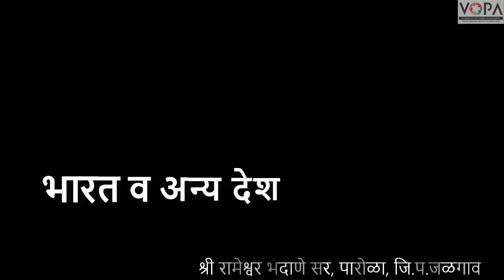9th | Civic | Chap 5 | भारत व अन्य देश | V5 | V-School